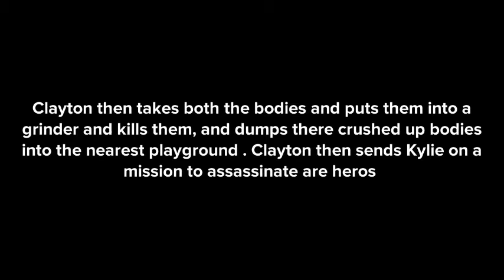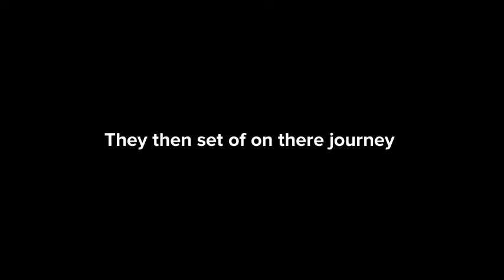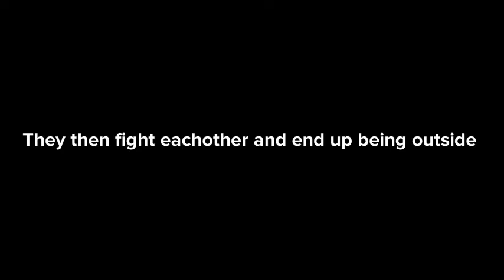The adventures of the many bois season 2 episode 2-the jump in on mickle Rick